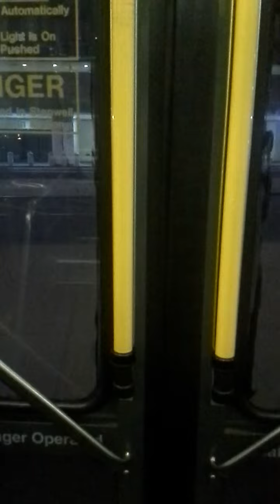The Q33 last day before being replaced by the Q70 direct to airport service.this was recorded on a NG #4222